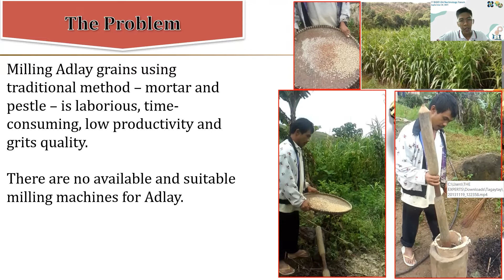Adlay Milling Machine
The milling machine powered either by an electric motor or gasoline engine is used to produce polished Adlay Grits of different grits sizes, brown Adlay (whole grain or equivalent to brown rice) and bran for livestock consumption. With the availability of the milling machine, production and promotion of Adlay can be sustained. Furthermore, farmers will become more determined to grow Adlay resulting in production expansion due to availability of a suitable and market-accepted-output milling machine.